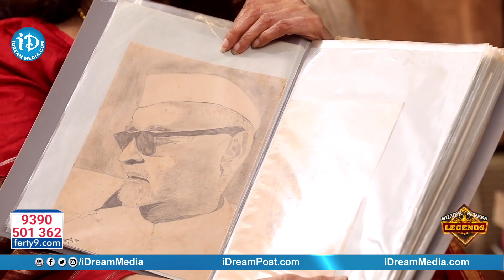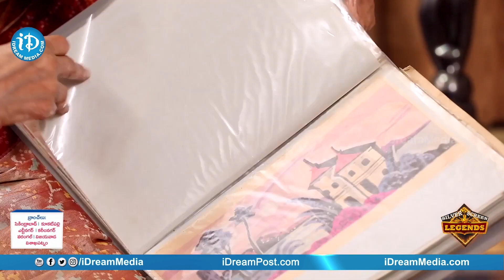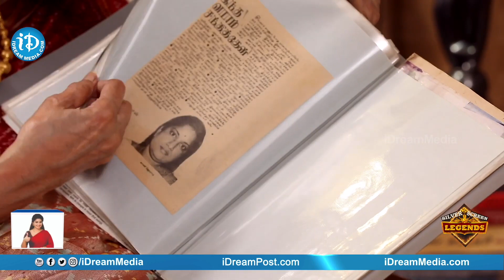నాకు ఇష్టమైన పాట అదే Singer Vani Jairam Telugu Silver Screen Legends